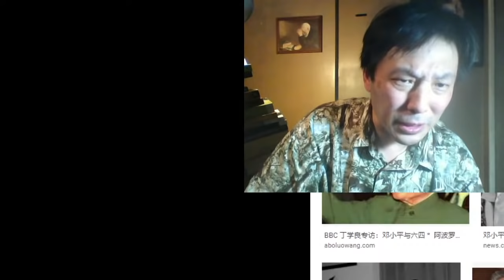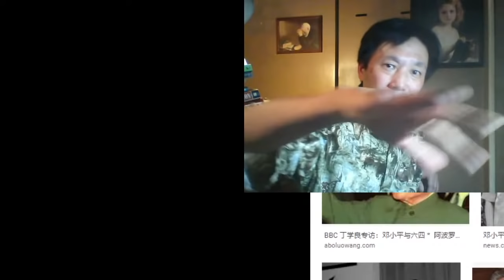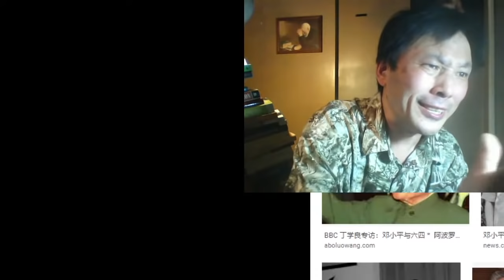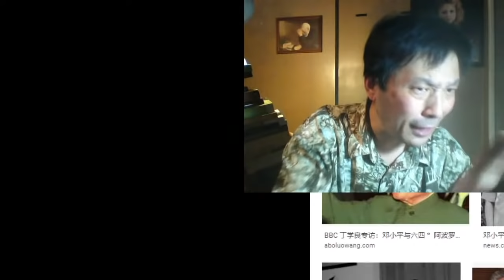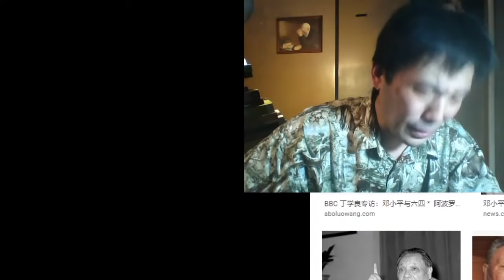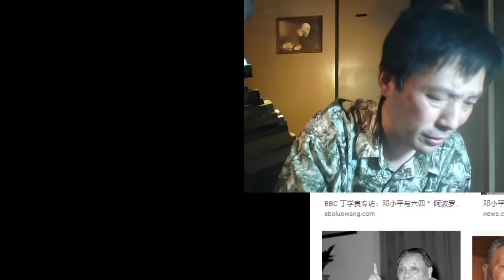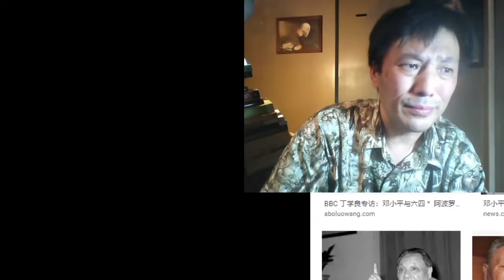6-3：【1989屠杀平民32周年】邓小平差一点带领中国走上文明高速路，结果酿成了64悲剧。八九诉求的是民主。文革是有组织的暴力，不是什么大民主！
After 1989, when the massacre he authorized ensured that he would always be remembered as a tyrant, he became more introspective. His thinking and speaking changed rapidly, a phenomenon seldom seen in aging dictators. He publicly accepted the concept of market economics--also a difficult thing for a lifelong communist to do. Finally, he asked his daughter, Deng Rong, to remove the 48 instances of his denouncing me from the new edition of his official Selected Works, and to inform my father that she had done so. This was equivalent to telling me that the things I had forced him to do had worked to his advantage. My first reaction when I heard this news was to wonder why no one had forced him to do the right thing in 1989. People tend to see only his ruthless side; they rarely notice his tolerance and ability for introspection.